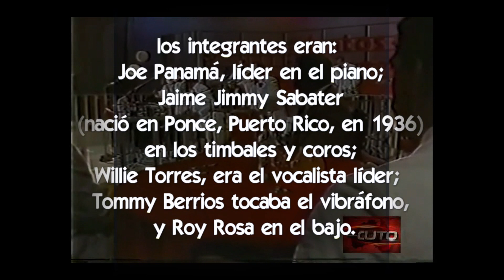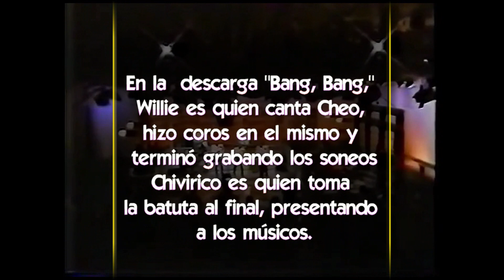JOE CUBA SU VIDA SU HISTORIA EN LETRAS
JOE CUBA Fue hijo del matrimonio de Miguel Calderón y Gloria Cardona, ambos puertorriqueños. Hasta los 15 años estudia educación secundaria en el instituto Cooper Junior High School, donde se destaca como deportista en el baloncesto y el béisbol. Sin embargo, sufre una fractura que le impide continuar destacando en los deportes.

Aunque no tenía interés en la música, éste se le despierta tardíamente tras escuchar el tema "Abaniquito" tocado por la orquesta de su compatriota, el músico Tito Puente, así que abandona los estudios de secundaria y el deporte1​ para dedicarse en lo sucesivo a la música.

Carrera musical
Tras aprender a tocar la conga gracias a los músicos Víctor Pantoja, Santos Miranda, Papi Torres y Wilfredo Vicente y convertirse en un reputado jugador de stickball,2​ comenzó en 1950 tocando en un grupo llamado Alfarona X, procedente de Puerto Rico.

En 1951, deja este grupo para tocar en la orquesta del músico Elmo García y después en la de Marcelino Guerra. Luego, el bajista Roy Rosa lo contrata para el grupo Quinteto de Joe Panamá, dirigido por el pianista de ascendencia panameña David Preudhomme quien adoptó el seudónimo que llevaba la agrupación. Pero el director se retira al estar en desacuerdo con la ausencia de temas latinos en el repertorio. El grupo debuta, después de varios cambios, con el nombre de Cha-Cha-Cha Boys. En 1954, a instancias del promotor artístico cubano, Catalino Rolón, se decide que este nombre cambie al de "Gilberto Calderón y su sexteto", pero este nombre no le gusta al dueño del salón Starlight y el promotor renombra al grupo como Joe Cuba y Su Sexteto, nombre que cambia a "Joe Cuba Sextet" en el ambiente estadounidense. Con este nombre debuta en el Stardust Ballroom.1​2​

En 1956, la agrupación es presentada en el único programa de variedades latino de un canal neoyorquino “El Show de Don Pessante”, actuación que se extiende por 18 semanas consecutivas. Este mismo año es contratado por el sello estadounidense Mardi-Gras con el que realiza su primer álbum LP titulado "I Tried to Dance All Night". En 1957, el músico Tito Rodríguez hace contacto con Gilberto Calderón, ahora apodado Joe Cuba para que contrate como cantante de la agrupación al cantante y percusionista puertorriqueño José Luis Feliciano Vega apodado Cheo Feliciano, quien debuta el 5 de octubre de ese año 1957, horas después de haber contraído matrimonio con Socorro de Feliciano. El contrato con el sello Mardi-Gras, se extiende hasta 1961, cuando el grupo es contratado por el sello estadounidense Embajador.

En 1962, Joe Cuba y su grupo son contratados por Seeco Records y graban el álbum "Steppin' Out", con los cantantes Cheo Feliciano y Jimmy Sabater. La banda ganó popularidad entre la comunidad latina de Nueva York, en parte porque sus letras estaban escritas en lenguaje corriente y espanglish'.3​

En 1965, logró su primer éxito de ventas con una tema que fusionaba la música cubana y el soul, llamado "El Pito (I'll Never Go Back to Georgia)". La parte cantada de "Never Go Back to Georgia" fue tomada de una introducción que el trompetista de jazz Dizzy Gillespie había hecho anteriormente para el tema "Manteca".4​ También ese año, renuncia a Seeco Records y firma con Tico Records y mientras graba el álbum "We must be doing something right" (1966), Cheo Feliciano se separa del grupo por consumo de drogas. Feliciano después diría que sentía que no se le reconocía como artista, mientras estaba en la agrupación [cita requerida].

Junto a Ray Barretto y Richie Ray, Cuba fue una de las figuras más mediáticas del estilo latino de Nueva York de los años 1960, que utilizaba temas propios del R&B, con bases cubanas, dentro de lo que se llamó boogaloo. En 1966, su banda logró un éxito de ventas destacable, con el tema "Bang Bang". También logró el número 1 en el Billboard Hot 100, con la canción "Sock It To Me Baby". Charlie Palmieri, que había sido su director musical hasta ese momento, fallece en 1988.5​ En 1976, se incorpora al sello Fania Records, sin embargo se margina del género musical de la salsa por lo que fue perdiendo arraigo y popularidad, aunque siguió activo en el mundo de la música.

En abril de 1999, Joe Cuba fue incluido en la International Latin Music Hall of Fame. Fue también director del "Museum of La Salsa", situado en el Spanish Harlem, en Manhattan.

Joe Cuba murió en 2009, tras ser hospitalizado por una persistente infección bacteriana, y sus restos fueron cremados en el Cementerio Woodhaven.6​